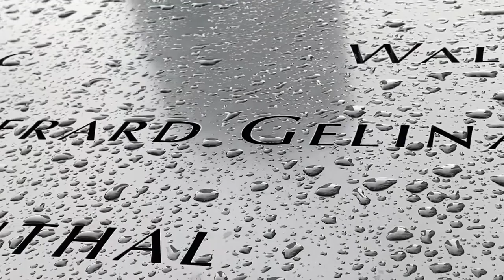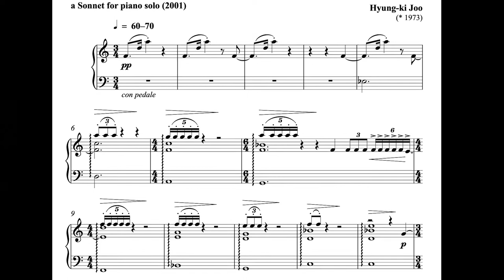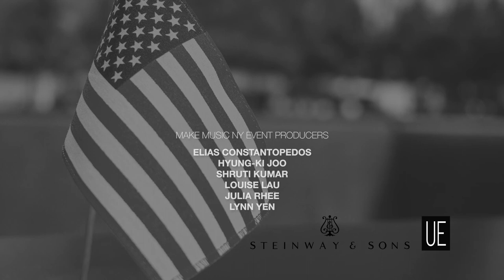HYUNG-KI JOO: CHANDELIERS for solo piano (a tribute to 9/11)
In honor of the 20th anniversary of 9/11, composer and pianist Hyung-ki Joo talks about the origin of "Chandeliers" – his composition for solo piano written just a few weeks after the tragedy in September 11, 2001.

Music composed by Hyung-ki Joo

Performed by Elina Christova

Edited by Louise Lau

Audio recording by Andreas Meyer

Featuring dancer Bruno Marechal

Special thanks to Make Music New York, The World Trade Center Oculus, Steinway & Sons, and Universal Edition.